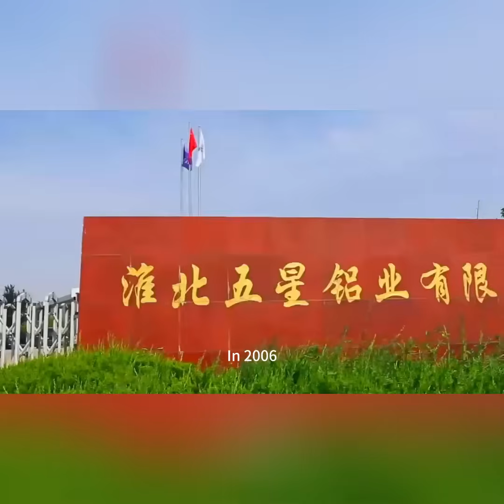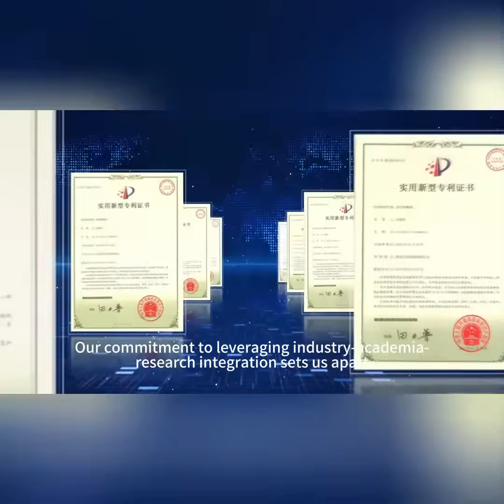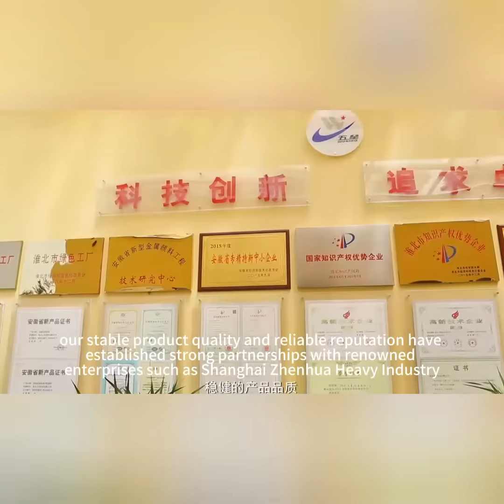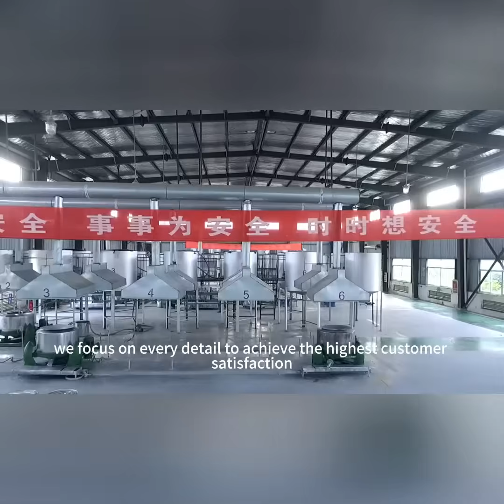5starmaterials introducing-Your Aluminium Paste Manufacturer and Supplier in China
About Five Star Materials
Five Star Materials – your global innovation partner, we are at the forefront of the manufacturing of the future, realizing dreams at an astonishing pace. Since our establishment in 2006, our mission has been to develop and produce the highest quality metallic pigments, aluminum foils and profiles. With a plant area of 10,000 square meters, we produce 3,000 tons of aluminum silver paste annually. We are your trustworthy aluminum pigment expert.

Five Star Materials has more than 30 technical R&D engineers, and has cooperated with many famous universities and research institutes in China in many fields, to provide the company’s customers all over the world with all-around metallic effect pigment system solutions to support the development in all application market areas, and has become a trustworthy partner in the minds of our customers. Our products are PAHs and RoHS certified and are widely used in automotive coatings, consumer electronics, plastics, glass decoration, sunshade coating, naval and petrochemical pipeline corrosion protection.

Innovation is our source of motivation. Five Star Materials aluminum pigment paste series products, with their unparalleled quality and fine particle size, have become industry benchmarks, and we have developed high-performance aluminum silver paste series products for solvent systems to vigorously serve the automotive manufacturing and electrical appliance manufacturing industries. Our products, with their fine production process, uniform and fine particle size, superb masking power, excellent anti-silver performance, strong resistance to acid and alkali corrosion, excellent weather resistance and electrical insulation, have won the trust of many customers around the world.

Our strength, our pride. With the close combination of scientific and technological innovation and continuous development, we have got the provincial new product technology appraisal and acceptance certificate, and have won the national utility model patent certificate for many times, and we were recognized as a high-tech enterprise in 2013. This is the best embodiment of our spirit of innovation, as well as our strength and determination to prove to the world.

Five Star Materials takes the advantage of advanced management to build a high and high standard factory, configured with domestic first-class product testing center, adopting modern, efficient and scientific management to strengthen the on-site management, centering on TQM, 6S, etc., and organizing the production, operation and sales in accordance with the requirements of ISO9002 quality system certification.

Our future is exciting. Five Star Materials have been pursuing innovation and excellence with the enterprise spirit of “unity, pragmatism, pioneering and enterprising”. We are looking forward to establishing long-term and stable cooperative relationship with global distributors and creating a bright future together. Let’s work hand in hand to create a brilliant future.